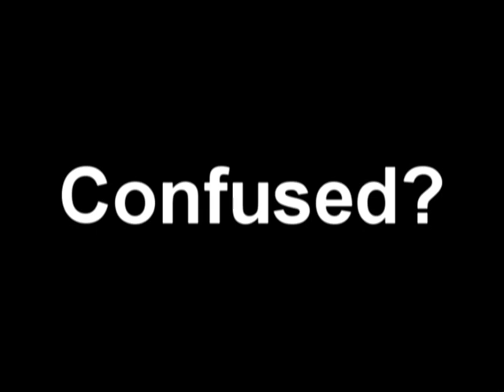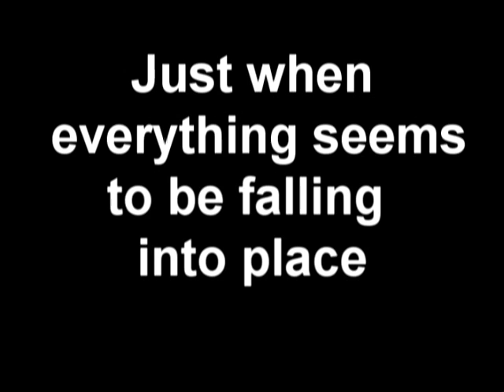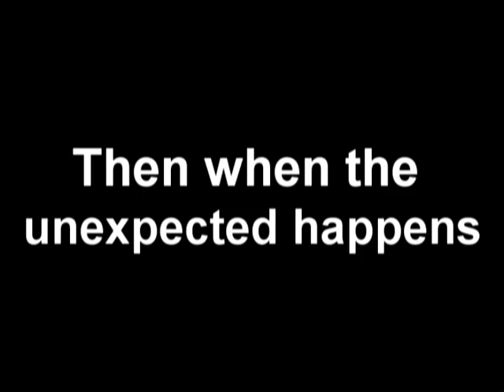Truth or Tale -Promo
A promo for my new and upcoming min-series. Let me know what you think!